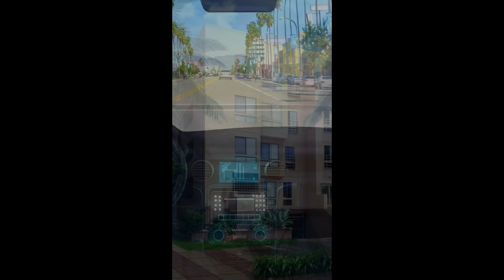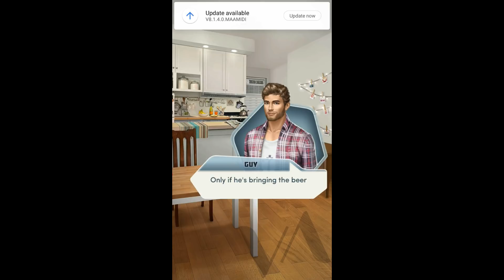(Diamonds) Choices: Red Carpet Diaries - Ch 1 (Rooftop date!)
Ok so I kinda hate that we can't pick our gender. I mean it was  thing in HWU, why can't we have that here..
Moving on, I freaking hate Matt "Chris Winters rip-off" Rodriguez. On the other hand, Seth is cute. I hope he is an LI.

Finally, Hunt is totally out of character. He wouldn't just hand out at a pool party with Chris Winters just like that. I smell fan service.